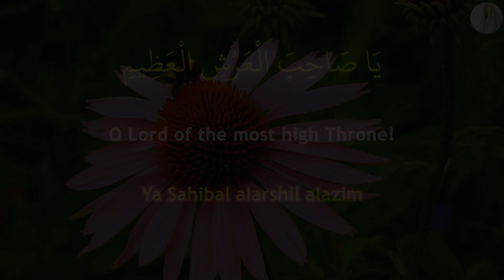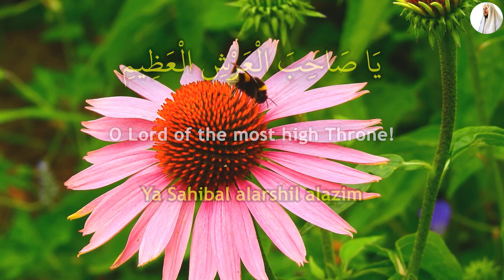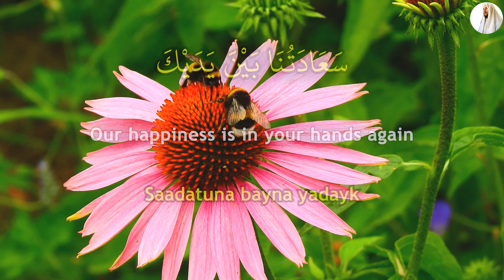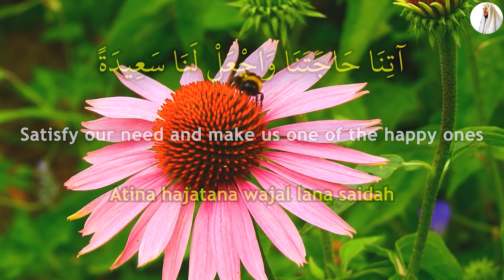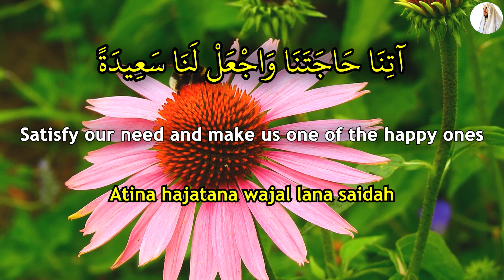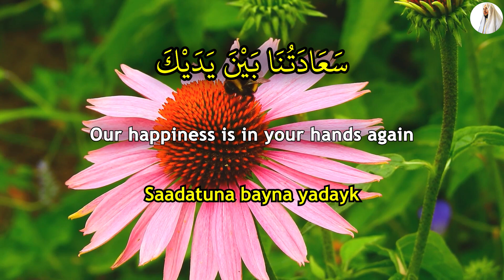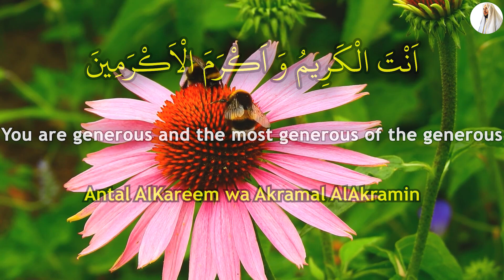With This Miracle Dua, You Will Become Rich And Your Abundance Will Increase! - (Hafiz Mahmoud)